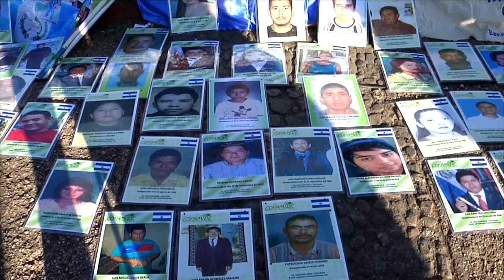Madres centroamericanas llegan a México a buscar a sus hijos migrantes